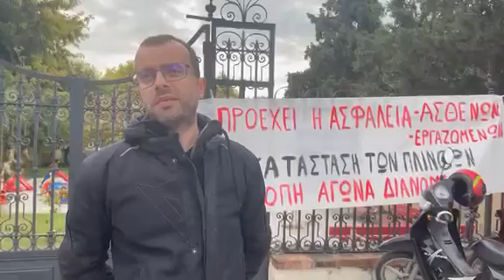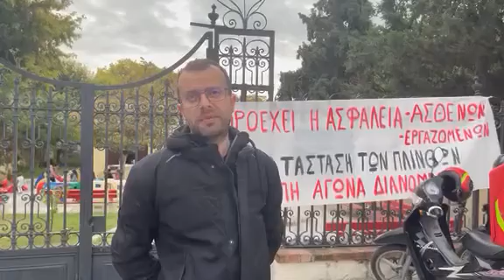Ο πρόεδρος του σωματείου των εργαζόμενων του e-food